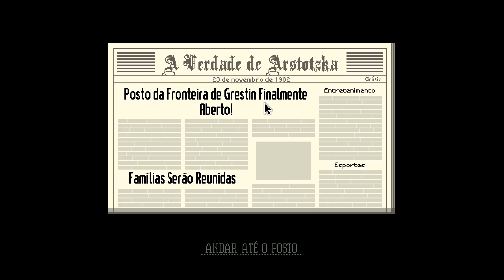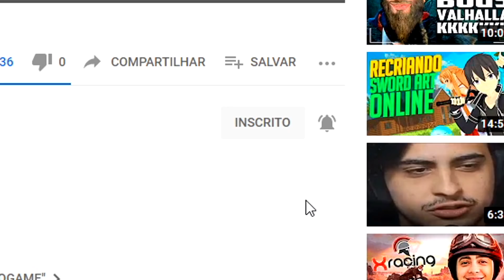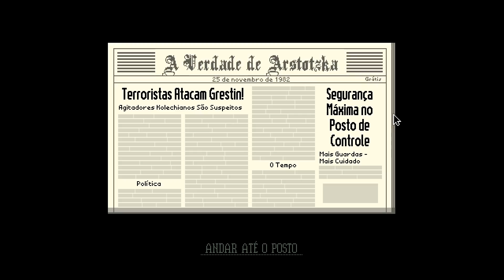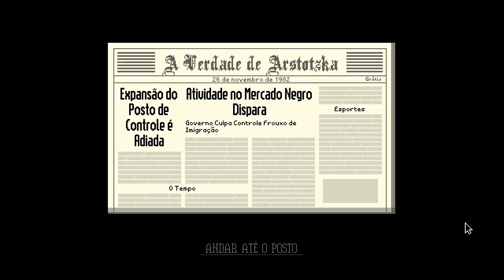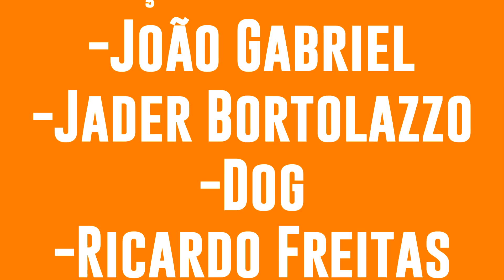GLÓRIA À ARSTOTZKA MAS EU SOU UM TRAIDOR - Papers, Please #1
Sobre o jogo: O país  Arstotzka terminou uma guerra de seis anos com o vizinho Kolechia e reclamou sua metade da cidade de fronteira Grestin.
Seu trabalho como inspetor de imigração é controlar o fluxo de pessoas que entram na parte de Arstotzka da cidade. Em meio à multidão de imigrantes e visitantes buscando por trabalho estão contrabandistas, espiões e terroristas.
Usando apenas os documentos fornecidos pelos viajantes e os sistemas primitivos de inspeção, busca e verificação de digitais do Ministério de Admissão, você deve decidir quem pode entrar em Arstotzka e quem será recusado ou preso.